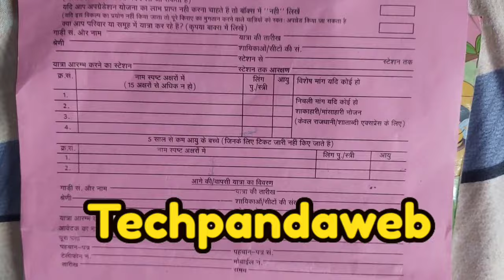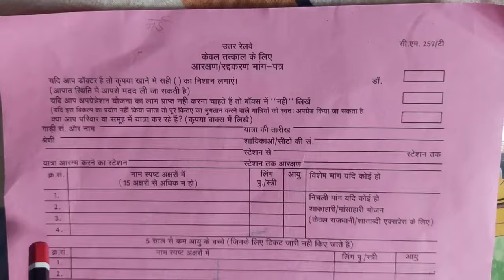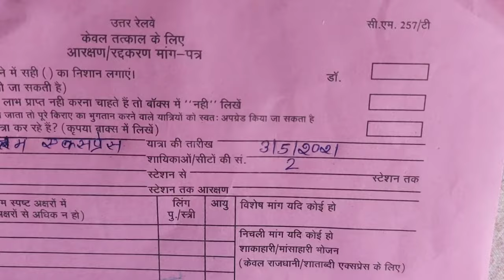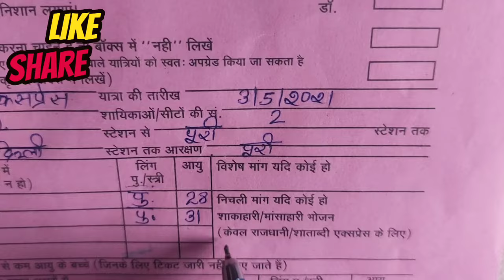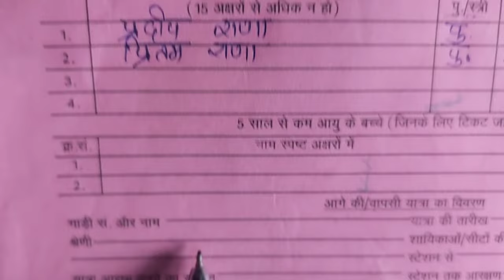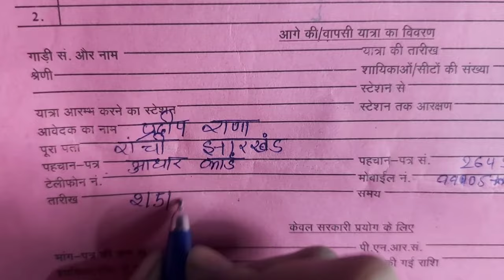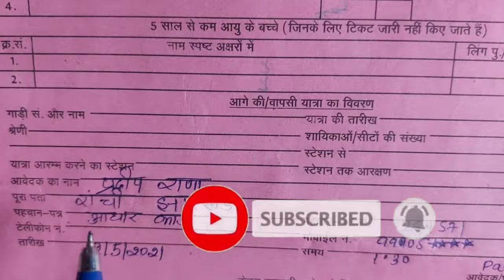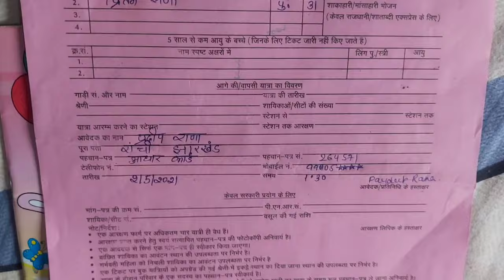How to fill Tatkal ticket form Railway Counter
How to fill tatkal ticket form counter railway